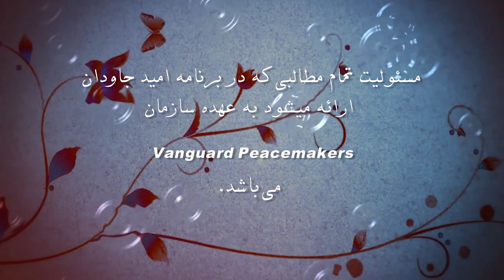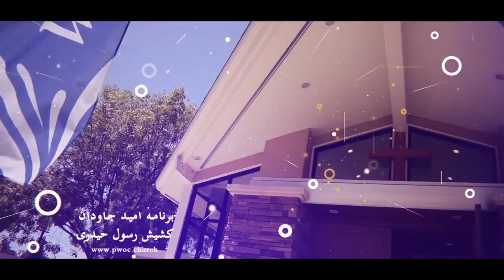برنامه امید جاودان با کشیش رسول حیدری در تلویزیون محبت 2019-09-08